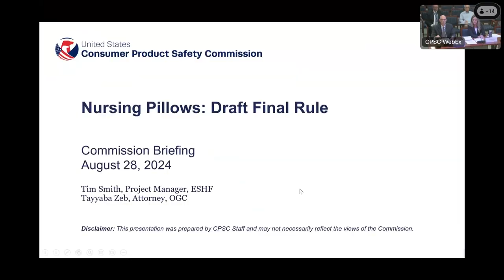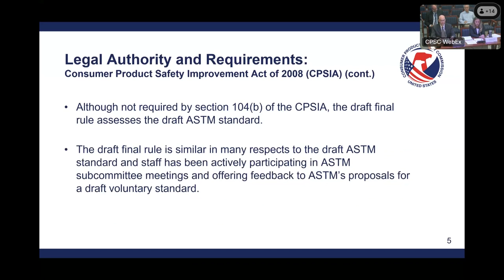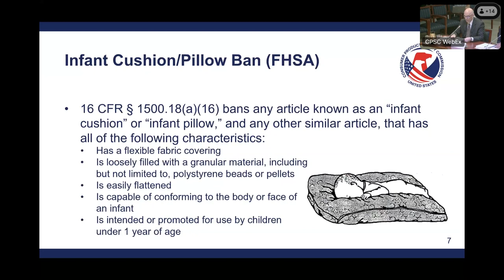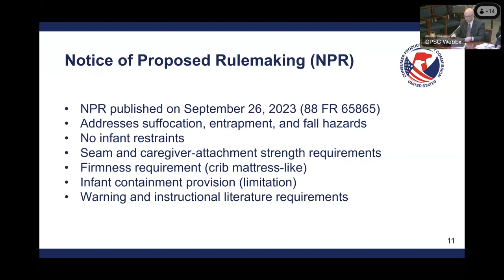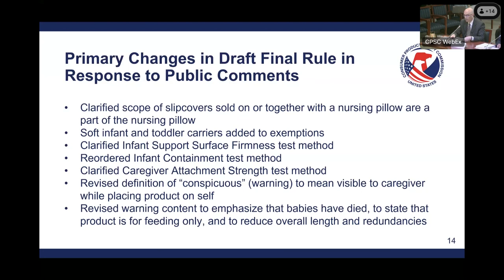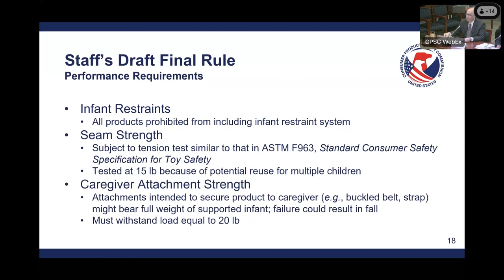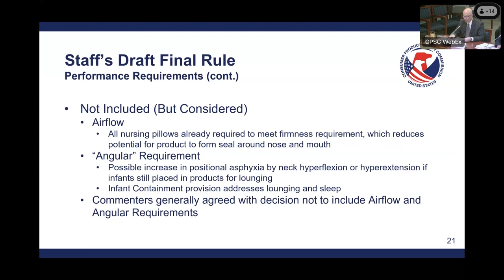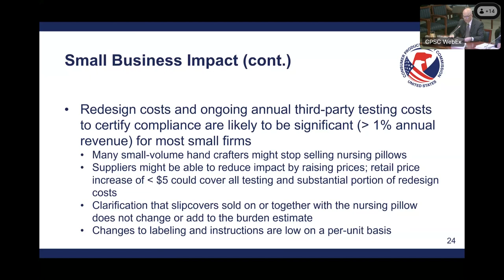CPSC Commission Meeting | Draft Final Rule – Safety Standard for Nursing Pillows